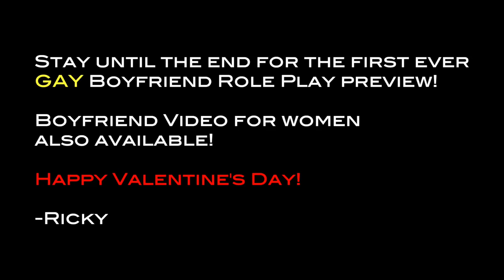ASMR - Macaw Mukbang Eating Show (Male Whisper)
Meet Iago! Feeding my macaw some mandarin oranges and apples for tingly eating sounds. Happy sleep and relaxing!

my snap ▶ rickyodriosola